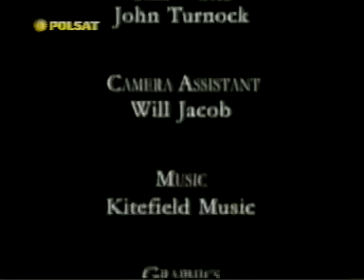pojedynek Ame Agaru